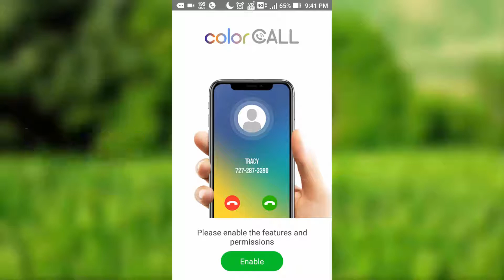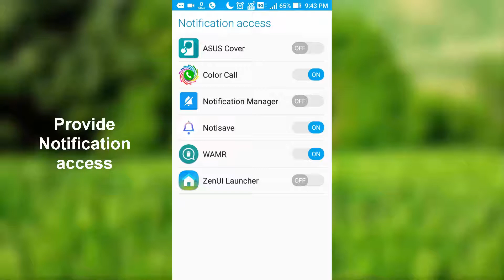Modify Your Android Caller Screen (Without Root) | How To change Call Screen | Call Screen Changer